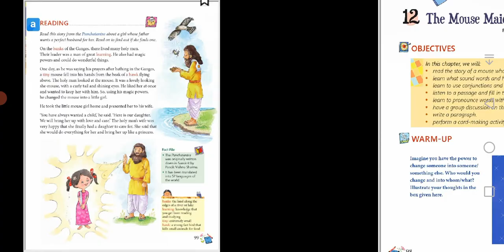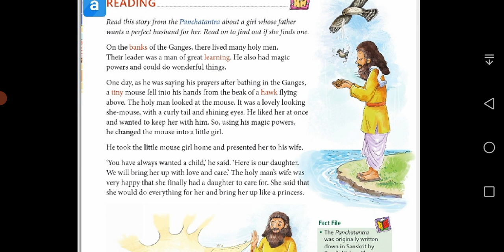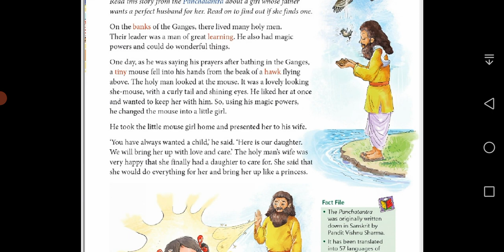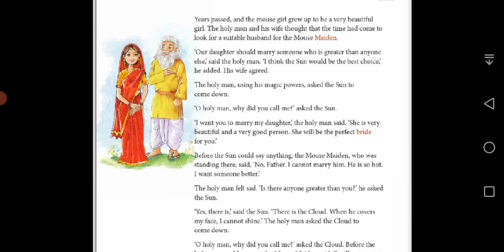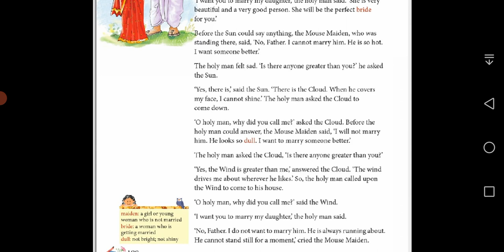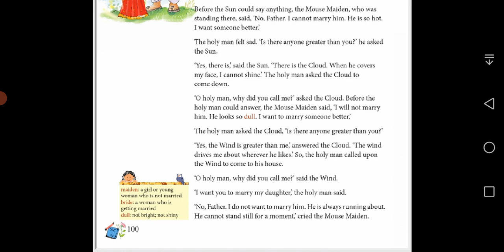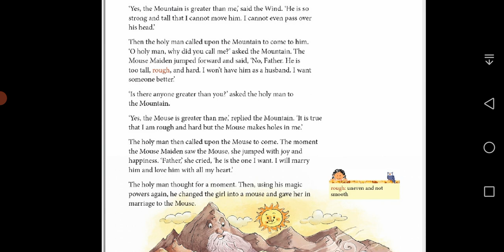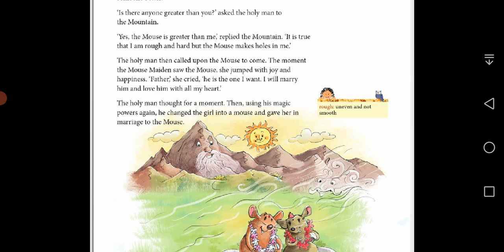Class 3 Chapter 12 The Mouse Maiden, English alive coursebook 3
Explanation of Chapter 12 The Mouse Maiden
Class 3
From English alive coursebook 3
Cbse syllabus